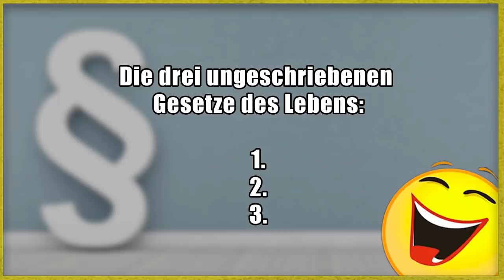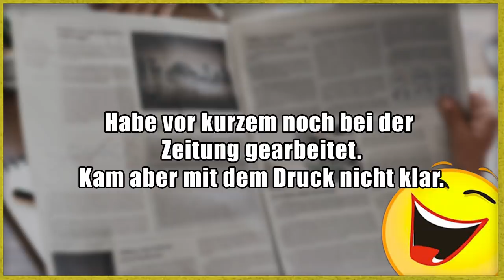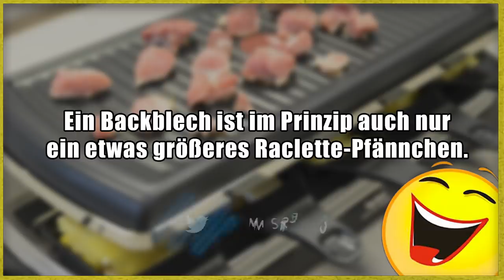Lustige Witze | Folge 267 😂 (mit schwarzem Humor)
Denkt dran, mich mit einem Like & Abo zu unterstützen :3